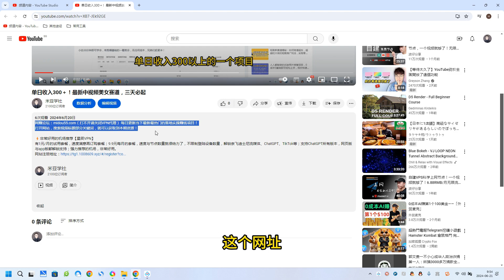AI制作古画唱歌视频，10个作品涨粉3万，日入1000+